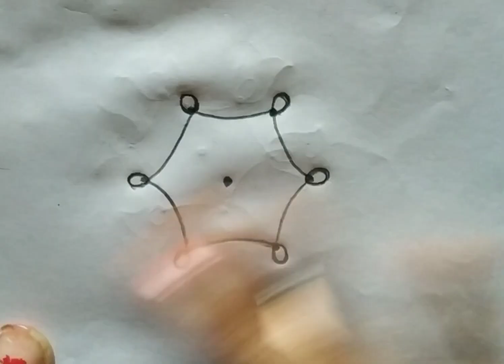7to4 Dots rangoli / 3dots rangoli / traditional kolam / Thursday rangoli designs /